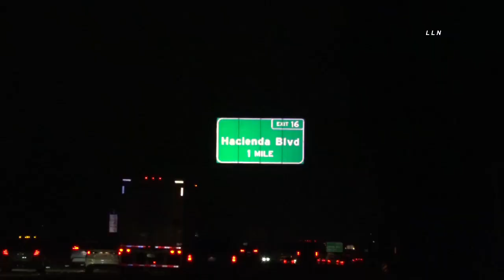Driver Lucky He Only Got A DUI | HACIENDA HEIGHTS, CA 8.31.21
HACIENDA HEIGHTS, CALIFORNIA - On Tuesday night, August 31, 2021, California Highway Patrol Santa Fe Springs Station along with Los Angeles County Sheriff's Department Air were working a wrong way driver going eastbound 60 freeway in westbound lanes of the HOV at S Seventh Ave. The wrong way driver struck one vehicle in the HOV lane going eastbound 60 fwy in the westbound lanes of the 60 fwy. The victim was able to drive off at Hacienda Boulevard and standby for CHP. LASD air unit located the vehicle stopped the wrong way on the right shoulder of the westbound 60 freeway at S Azusa Ave. Once CHP arrived on scene of the vehicle facing the wrong way, they located a male in the driver seat passed out. CHP woke up the driver and took him off the freeway for a DUI test. The driver failed the test and was arrested for driving under influence.